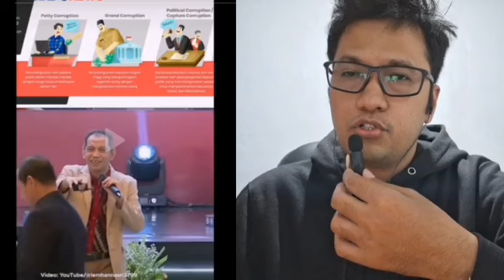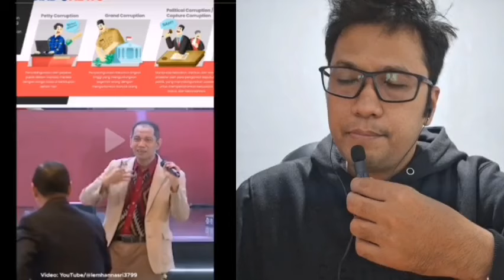Duh, Tia Rahmania permalukan Nurul Ghufron dengan kasus etik, seisi ruangan terdiam